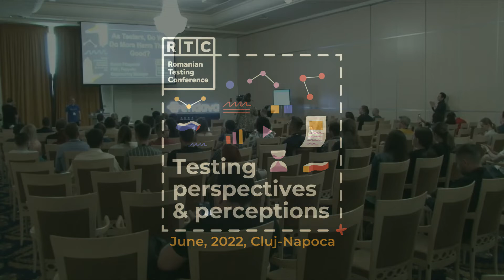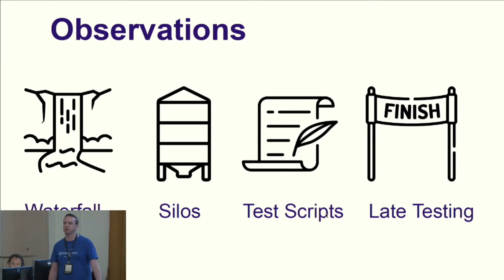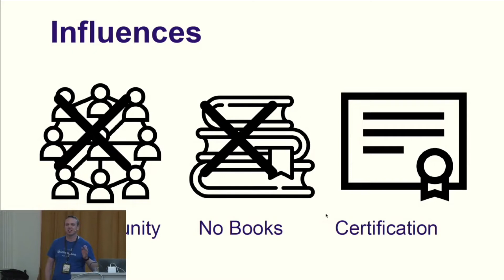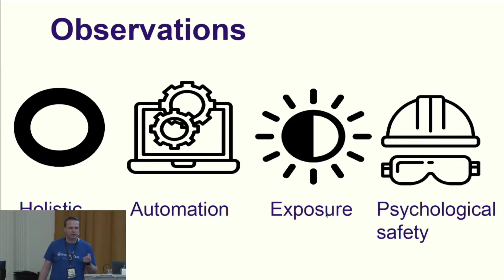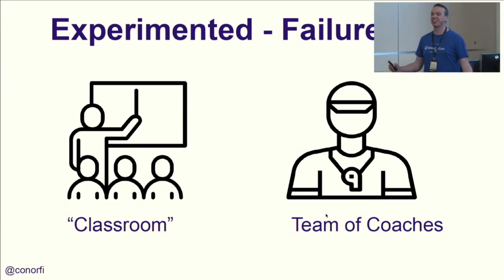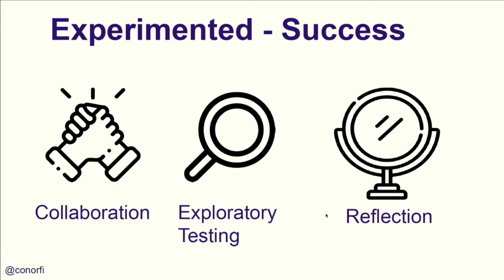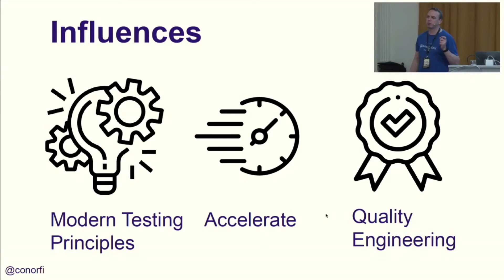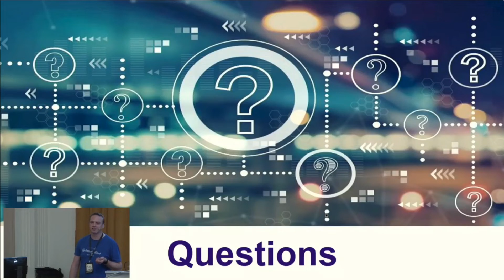Conor Fitzgerald - As testers, do we do more harm than good?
RTC2022